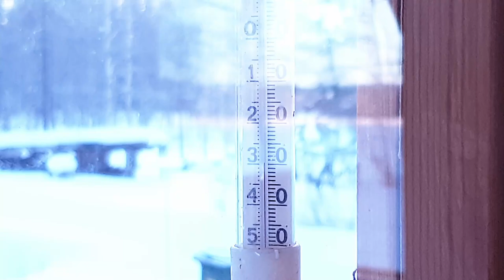A ski Trip In Arctic Finland -30C -22F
Come with me and let's head out in -30c / -22F.
We are skiing out into a secret arctic forest and marsh area. Don't tell anyone of this magical place!

I will give away a handforged and handmade knife for a 3000 sub.

At 5000 subs I will give away a handforged Yakut blade with a handmade handle and sheath.

The equipment I used:
Pure wool combination of  long-johns and top undergarments.
Thick technical winter pants.
T-shirt.
Woolen sweater.
Flannel shirt.
Fleece insulated woolen jacket.
Woolen turtle neck.
Buff tube.
Extra clothes, down jacket, wind stopper, fur hat, extra thick scarf.
Tegsnäs wooden skis.
Aluminium poles.
Handmade external wooden backpack frame with an LK35 bag.
4 pounds felling axe.
Matches.
Lighter.
Fire steel.
Knife.
Snow shovel with detachable & replaceable wooden handle. I assume from a Scandinavian army.
Foldable sitting/sleeping pad with a reindeer skin on top.
Chili con carne dry freeze food.
Bacon
Coffee pot
Sheepskin mittens with knitted woolen mittens inside.

Camera: Samsung S9 smartphone on a selfie stick.